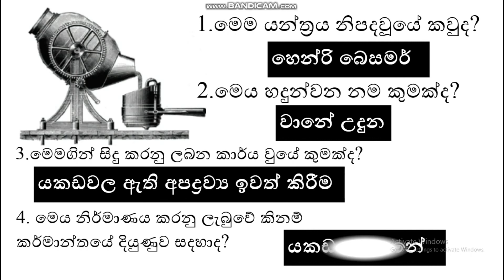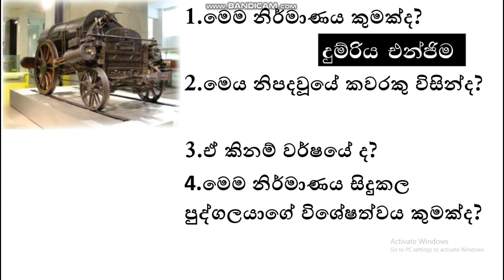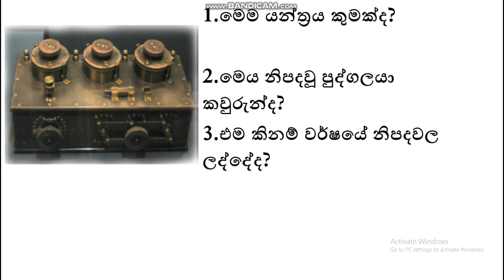The Industrial Revolution - කාර්මික විප්ලවය සම්බන්ධ පින්තුර ප්‍රශ්න 11 වසර /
කාර්මික විප්ලවය සම්බන්ධ පින්තුර ප්‍රශ්න 11 වසර / The Industrial Revolution